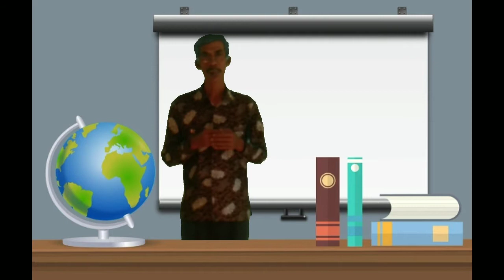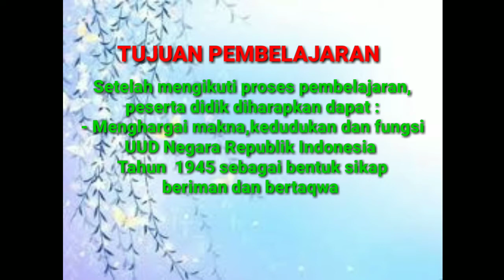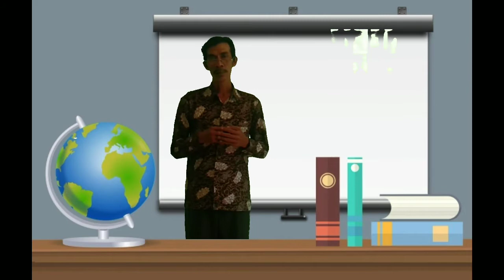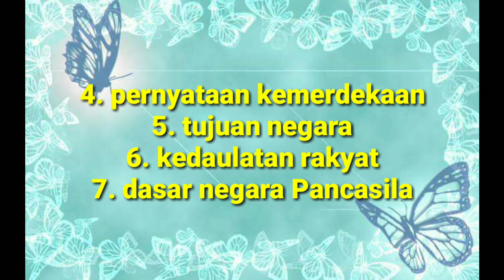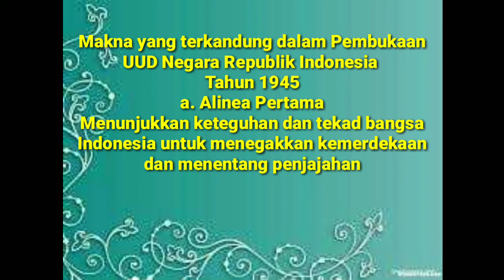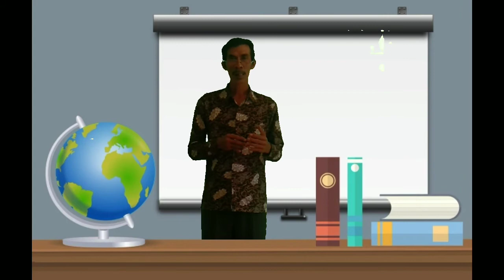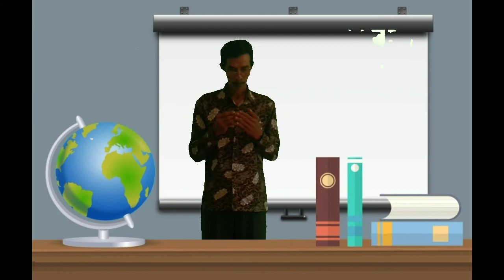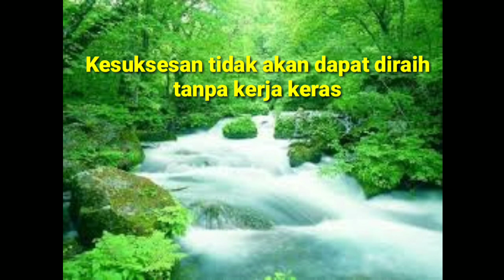KEDUDUKAN DAN MAKNA PEMBUKAAN UUD 1945 | PKN | TUGAS 6 | VIII SMP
Zulkifli Hasibuan, S.H adalah Seorang Guru Mata Pelajaran yang mengampu Bidang Studi Pendidikan Kewarganegaan, adapun materi yang diajarkan pada Video ini tentang kedudukan dan makna pembukaan UUD 1945. Simaklah Video pembelajaran ini agar dapat menyelesaikan tugas dengan benar.